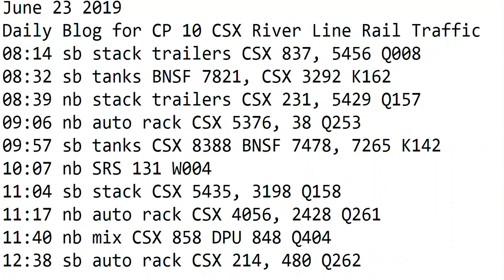6- 23-2019 New Format Trains 8am to noon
00:54 nb stack trailers CSX 5240, 56 Q009
01:07 nb stack CSX 819, 5 Q159
02:20 sb stack CSX 3152 Q162
04:47 sb auto rack CSX DPU Q234
06:35 sb stack trailers stack CSX 865, 206 Q160
06:49 sb CSX 5211, 5478 Q010
07:02 nb stack CSX 995 DPU 3231 L003
08:14 sb stack trailers CSX 837, 5456 Q008
08:32 sb tanks BNSF 7821, CSX 3292 K162
08:39 nb stack trailers CSX 231, 5429 Q157
09:06 nb auto rack CSX 5376, 38 Q253
09:57 sb tanks CSX 8388 BNSF 7478, 7265 K142
10:07 nb SRS 131 W004
11:04 sb stack CSX 5435, 3198 Q158
11:17 nb auto rack CSX 4056, 2428 Q261
11:40 nb mix CSX 858 DPU 848 Q404
12:38 sb auto rack CSX 214, 480 Q262
13:31 nb mix, green trash CSX 3268 DPU 3330 Q438
13:45 nb empty's UP 2747 CP 9688 K635
15:14 sb mix, blue trash CSX 474, 239 Q433
16:08 sb CSX 118, CN 2562 K678
16:50 sb auto rack CSX 944 DPU 3412 Q234
17:03 nb mix, epic/blue trash CSX 8878, 5208 Q434
17:54 sb mix CSX 993, 3423 Q439
18:26 nb mix, blue trash CSX 3451, 235 DPU 873 Q410
19:31 sb mix CSX 838 DPU 3338 Q403
21:43 nb mix, orange trash CSX 3122 x4 DPU Q410